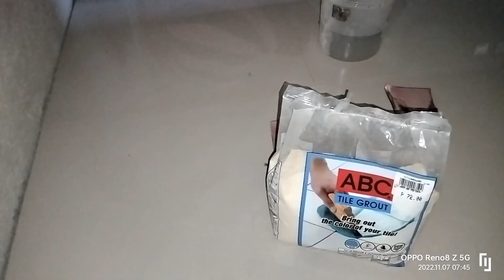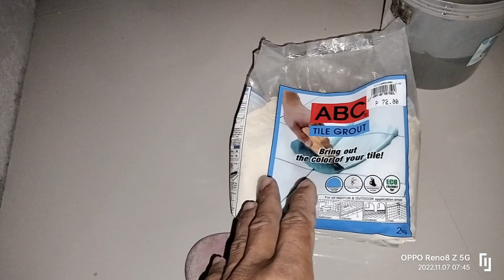Paano ba ang tamang pag GROUTING? panoorin w/ jessie amago